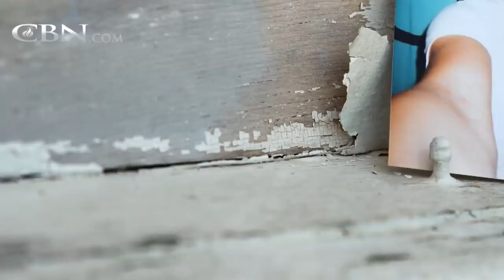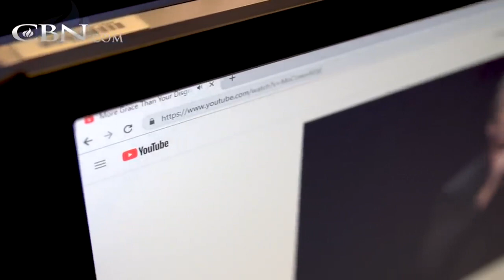Jeffrey McCall From Transgender to Transformed